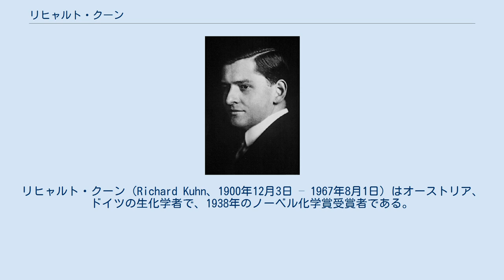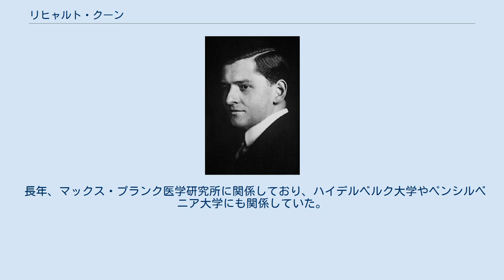リヒャルト・クーン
マックス・プランク医学研究所の人物
リヒャルト・クーン（Richard Kuhn、1900年12月3日 – 1967年8月1日）はオーストリア、ドイツの生化学者で、1938年のノーベル化学賞受賞者である。
 ウィーンで生まれ育ち、公立の中学校と高校に通っていた。
彼は化学に早く関心を示したが、全般的に興味を持っており、化学の勉強をすることを決めたのは遅かった。
1918年にウィーン大学で化学の講義に参加し、ミュンヘンで化学の勉強を終え、1922年に酵素の研究により博士号を得た。
 卒業後のクーンの科学的な経歴として、まずミュンヘンで、その後チューリッヒ工科大学、1929年からはハイデルベルク大学に属し、1937年には化学科の学科長になった。
1928年にデイジー・ハルトマン (Daisy Hartmann) と結婚し、2人の息子と4人の娘を持った。
 クーンの研究分野はカロテノイドや立体化学、ビタミン、酵素であった。
彼は初めてビタミンBを分離した。
彼はカロテノイドと酵素の研究により、1938年にノーベル賞を受賞したが、第二次世界大戦が終わるまで賞を受け取ることができなかった。
 長年、マックス・プランク医学研究所に関係しており、ハイデルベルク大学やペンシルベニア大学にも関係していた。
彼は、1948年から Justus Liebigs Annalen der Chemie の編集者を務めた。
 1967年にハイデルベルクで死去した。